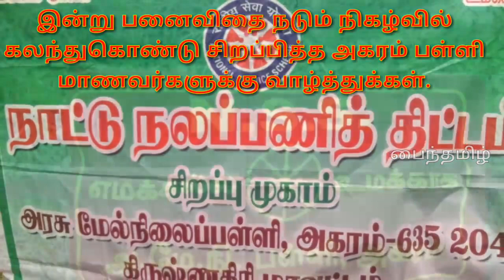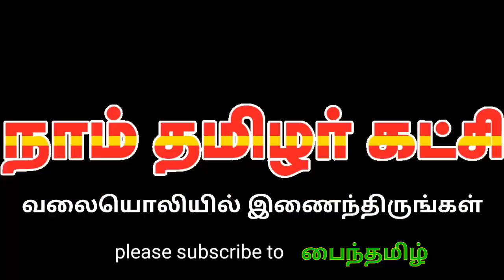பனைவிதை_நடும்_திருவிழா palmtree #30_09_19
---பனை விதை நடும் நிகழ்வு தட்ரஹல்லி